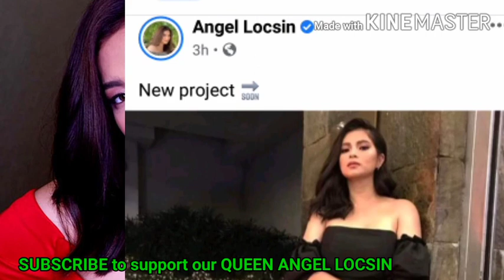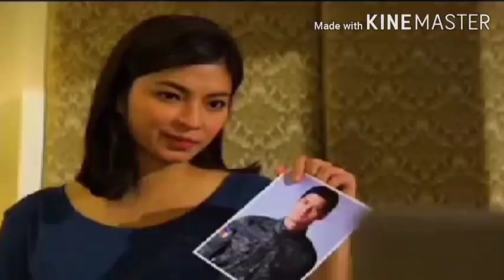ITO NA ANG INAABANGAN NG LAHAT! ANG PAGBABALIK NI ANGEL LOCSIN, THE ONE & ONLY ACTION-DRAMA QUEEN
Part of the Revenue of this Channel will be used to Help Less Fortunate People.

              "BE A BLESSING TO OTHERS"

The Angel and Neil Channel
Angel Locsin and Neil Arce house tour
Mr. and Mrs. Arce new house
The Angel and Neil house
Angel locsin full movies
Angel locsin and neil arce
Angel and arce
Angel and arce proposal
Angel and arce hiwalayan
Angel and arce wedding
Angel and neil arce latest news
Angel Locsin and Neil Arce wedding
Gaano ka yaman si Angel Locsin?

Angel Locsin